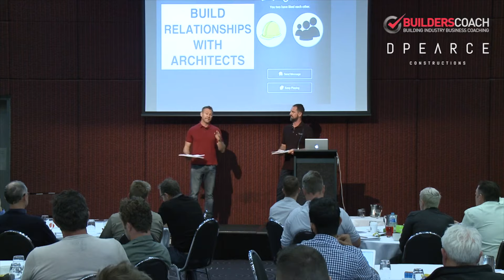Video 16 | Confirm The Scope Of Work | The Quoting Process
Video 16 | Confirm Scope of Work | The Quoting Process. It is important to confirm the scope of work in order for you to provide the best service to your client and avoid wasting anyone’s time which now includes yours, the clients, suppliers and subcontractors.